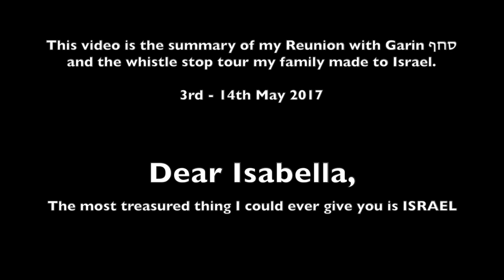Israel Hols Prt1